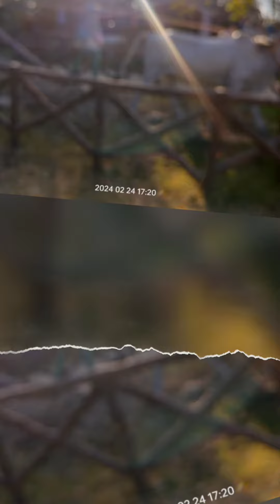Sai heritage village shirdi heritage maharashtra saibaba sai shirdisai 24 Feb 2024 1